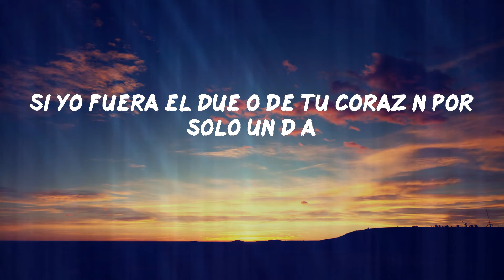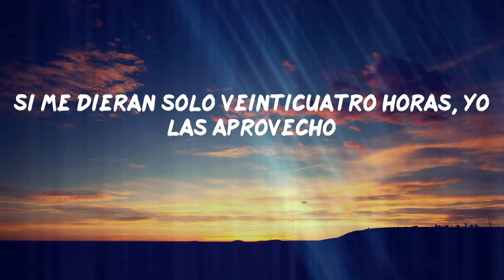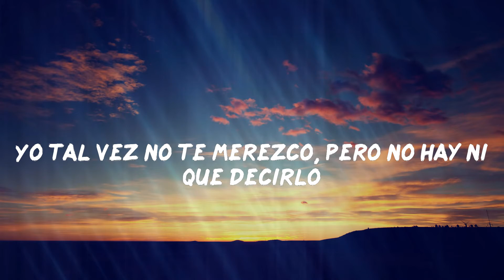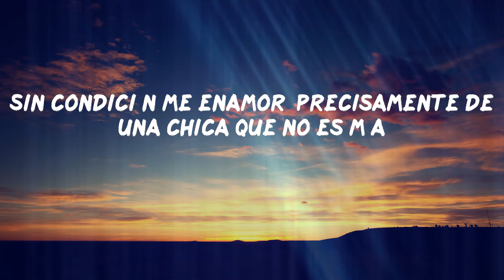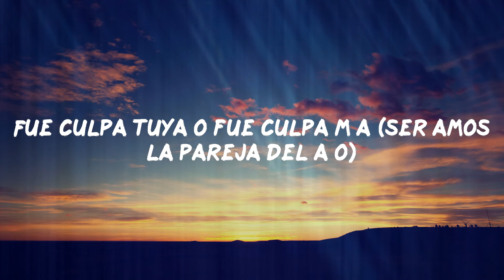Sebastian Yatra - Pareja Del Año (Letras)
Sebastian Yatra - Pareja Del Año

Lyric: Sebastian Yatra - Pareja Del Año
Woh-oh (Yeah)
¿Qué pasaría?